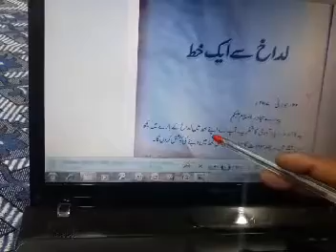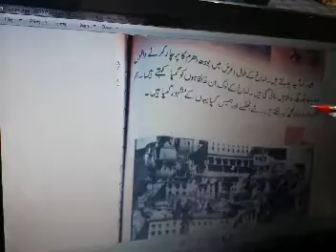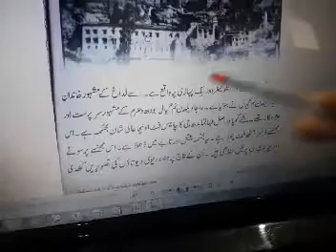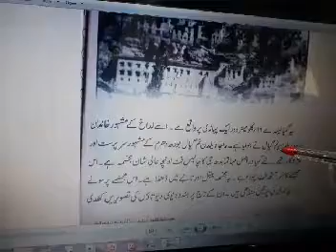Ladakh sai iuk khat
Bashir Ahmad. ups murchan